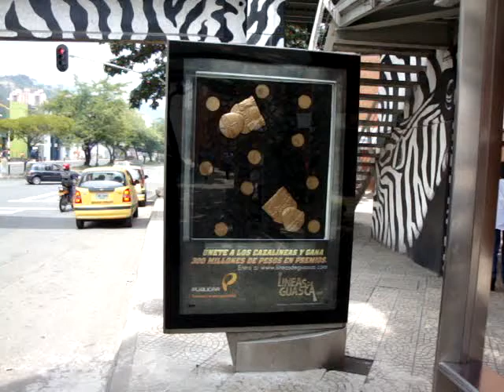PARADERO ESPECIAL CARVAJAL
Decoración en mobiliario urbano a base de materiales especiales, naturales y termo formados  así como sistemas de iluminación  secuencial, lo cual los hace más visibles, diferenciales  y recordables.